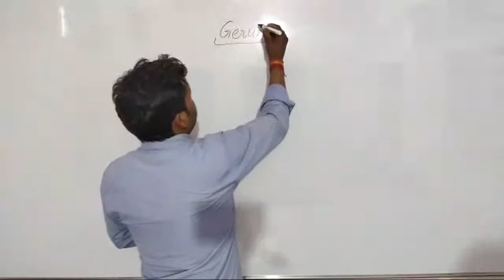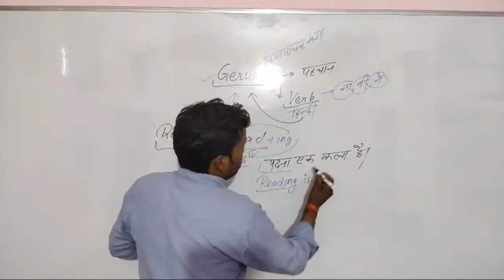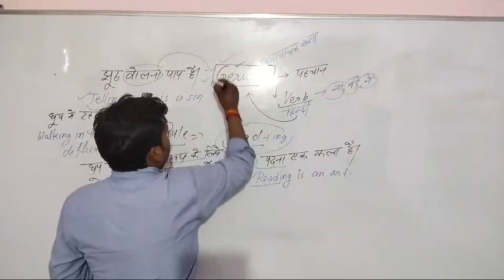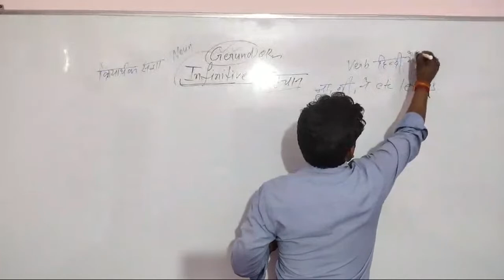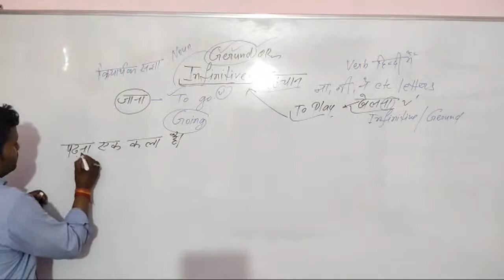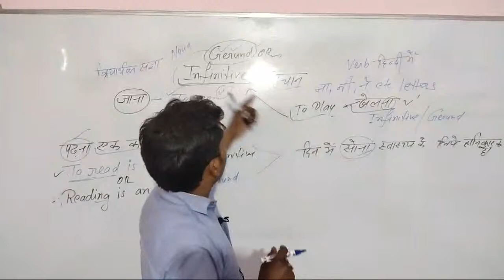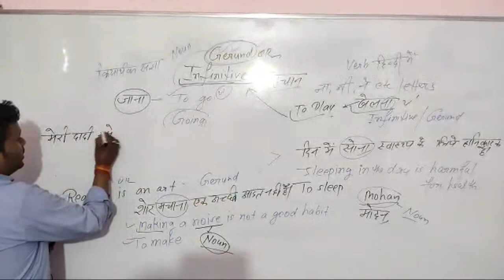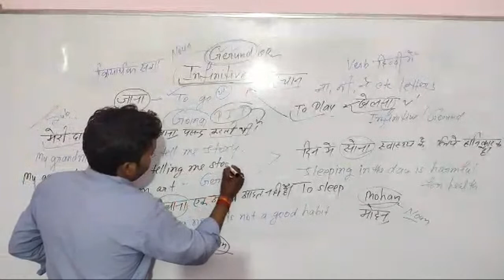Gerund And Infinitive